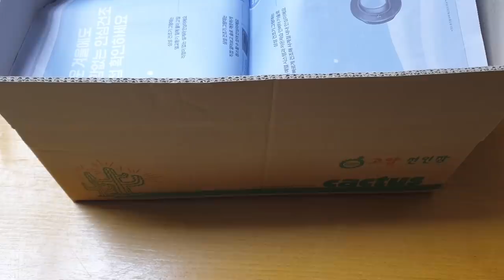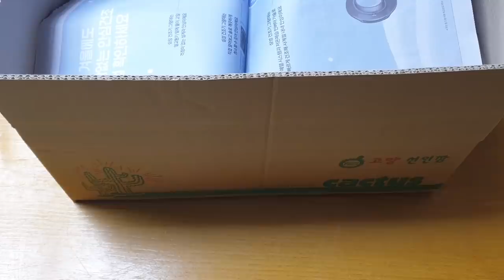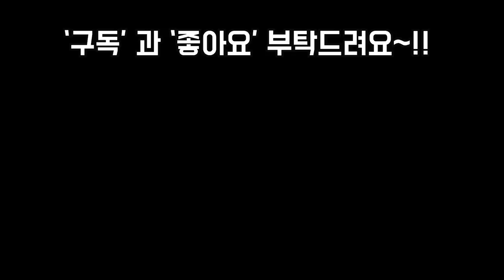소원하던 5가지와 국민다육:정말 정말 갖고픈 육이들을 데려와 기분 날아가요💕🎵🎶😘 Succulents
안녕하세요
오늘도 역시 다육이 쇼핑은
이어지고 있어요
이쁜아이들 같이 감상하시면서
기분좋은날 이어가세요
사렁합니다
감사합니다
행복한날 되세요!!